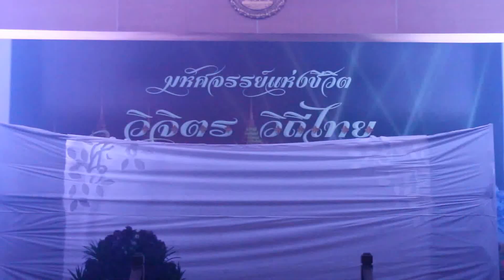การแสดงดาวเดือนคณะนิติศาสตร์ปรีดี พนมยงค์ DPU ปี 58